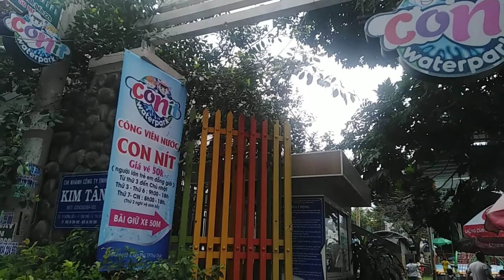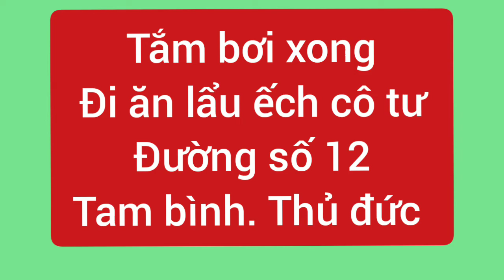vui chơi hè tại công viên nước con nít thủ đức.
Cuối tuần đưa con vui chơi hè tại công viên nước con nít tại thủ đức
 Giá vé 50k / vé
 Mọi người cùng đưa các pé đi chơi hè nhé
 Theo dõi và đăng ký gia đình shipper nha